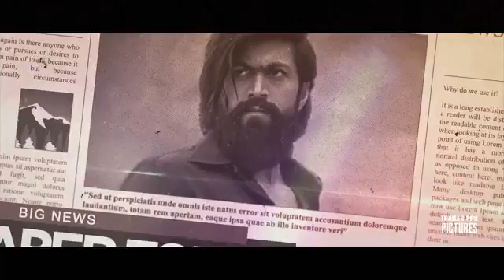KGF Chapter 3 Official Trailer | Yash | Prasanth Neel